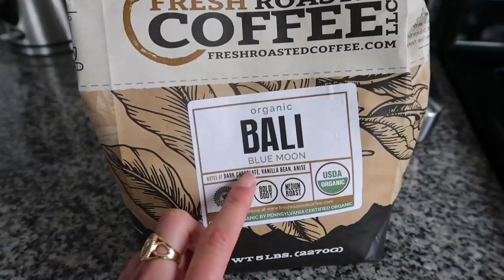Coffee Talks with Sanne Vloet | Model Off Duty & Life Update | What's Coming Next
Coffee Talks with ME | Quick Model Off Duty Morning Routine & With A Life Update On What Is Happening In My Life | Am I Moving Again?

Hey Guys,

Happy Halloween! Who else celebrated this weekend and what did you wear? I went to a costume party on Friday, but I wasn't fully prepared! So thanks to some suggestions from you guys, I found a link to DIY zombie costume and it WORKED! Let me know what you guys wore and if anyone else was a zombie you can grade my costume!

I have missed chatting with you guys so I decided to start something on this channel "Coffee Talks" and maybe sometime's it will be a "Tea Talks", but I think you get the point. It's a fun way for me to take a little time to sit down, relax, and chat with you guys about my life, relationships, modeling, favorite new skincare items, and what's on my mind. Since I have been trying out new ways to make coffee and tea I'm going to try to make a new drink every time we do this so let me know what your favorite morning coffee or tea is and we can all become baristas together!

It's always so helpful when I can read your comments and feedback, so thank you to everyone who has been engaged with me from the start. I'm going to try to respond to all of your positive comments today so leave me a note.

xx

Sanne

Maria Badescu Facial Spray
La Mer Moisturizing cream

Breville Espresso Machine
Bali Moon Coffee Beans
Trudon Candle – Positano